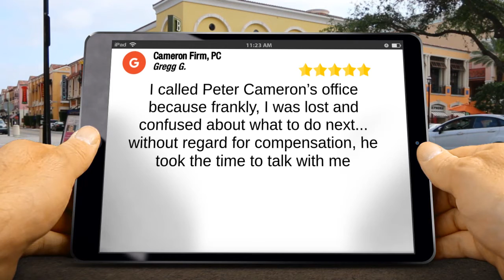Cameron Firm, PC Veteran Appeal Remarkable Five Star Review by Gregg Gardiner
5 Star Review. Serving Veterans Nationwide.

I called Peter Cameron’s office because frankly, I was lost and confused about what to do next...  without regard for compensation, he took the time to talk with me

US COURT OF APPEALS FOR VETERANS CLAIMS
SPECIAL MONTHLY COMPENSATION
TOTAL DISABILITY INDIVIDUAL UNEMPLOYABILITY
DISABILITIES DUE TO AGENT ORANGE EXPOSURE
DEPENDENCY INDEMNITY COMPENSATION

There is no fee unless we win.

4003 Wabash Ave
San Diego CA
92104